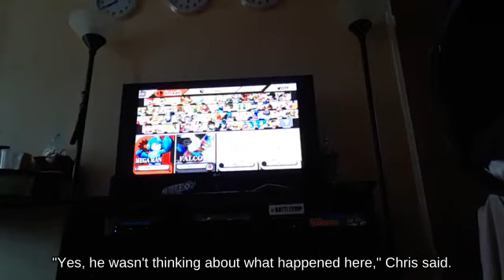Tech Zero Suit Samus using Smash Ball against Special R.O.B. Brawl